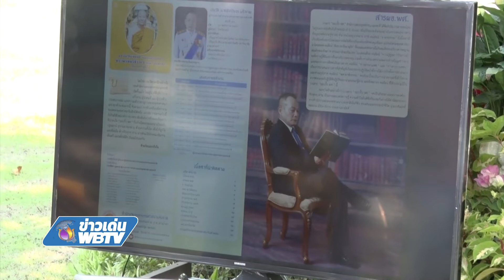ข่าวเด่น WBTV เปิดตัววารสาร สำนักงานพระพุทธศาสนาแห่งชาติ ฉบับปฐมฤกษ์